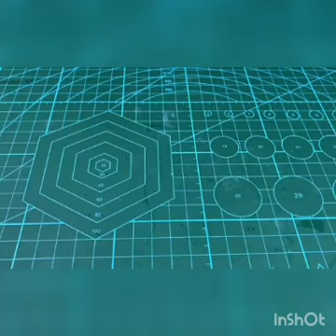amazing tricks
awesome tricks